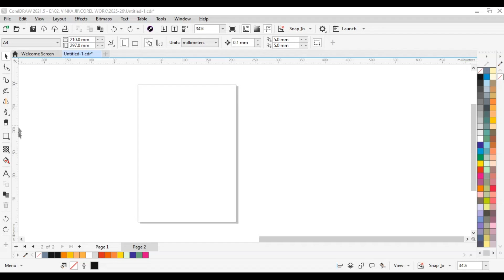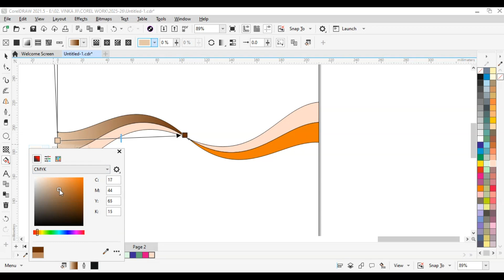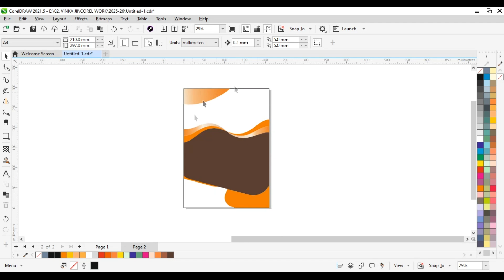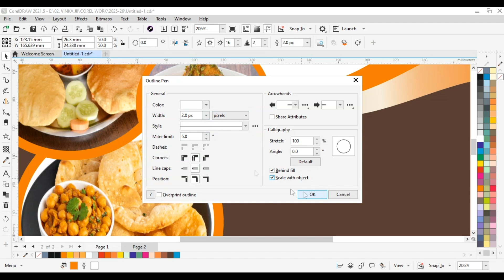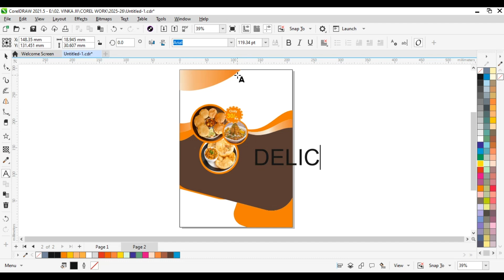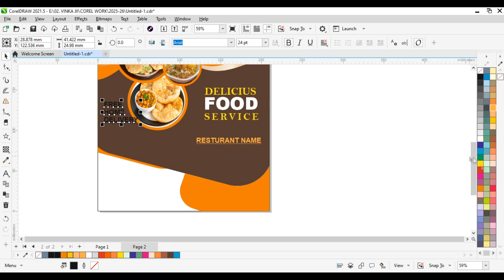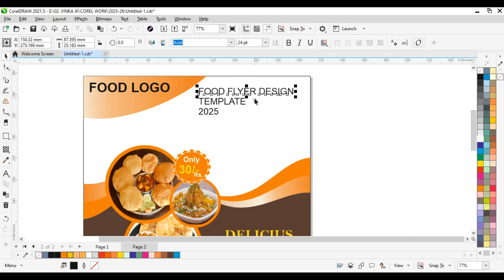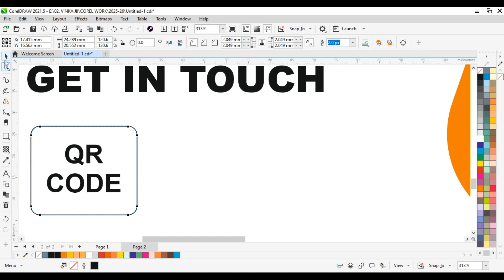How To Create A Food Flyer Tamplate Design In CorelDraw//Graphics Design//Jay Babari Graphics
Welcome to Jay Babari Graphics Design!
                  I'm VK, a passionate graphic designer with [4 years] of experience in creating eye-catching visuals and helping businesses stand out through powerful design.

On this channel, I'll take you on a journey through the world of graphic design, whether you're just starting out or you're looking to improve your skills. Expect a variety of content to level up your design top!

    - Step-by-Step Tutorials: Learn to master graphic tools  with easy-to-follow guides.
    - Design Principles: Understand the core principles of great design, including color theory,
      typography, and layout.
    - Logo & Branding Tips: Unlock the secrets to creating memorable logos and building cohesive
      brand identities.
    - Creative Challenges & Projects: Test your skills with fun challenges and real-world design
       projects.
    - Design Critiques & Feedback: Get constructive feedback on your designs and improve with
       each project.

    - Aspiring graphic designers looking to develop their skills.
    - Small business owners wanting to create stunning designs for their brands.
    - Anyone passionate about the art of visual communication and design!

I upload fresh content every [everyday] to keep you inspired and motivated. Whether you're looking to learn the basics or dive into advanced design techniques, you're in the right place!

Jay Babari Graphics
coreldraw tutorial
coreldraw
logo design in coreldraw
graphic design
logo design coreldraw
coreldraw tutorials
coreldraw design
corel draw tutorials
3d design in coreldraw
3d logo design in coreldraw
graphic designs coreldraw
logo design tutorial
graphic designs tutorial